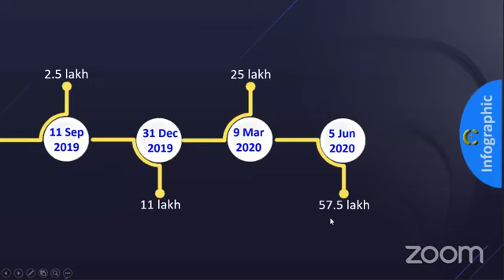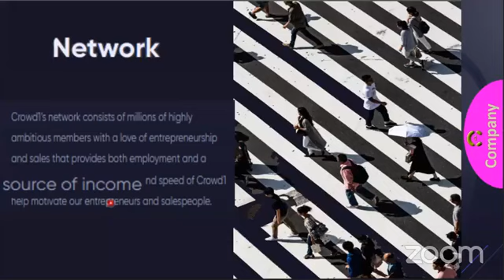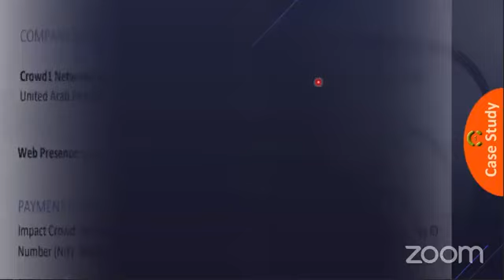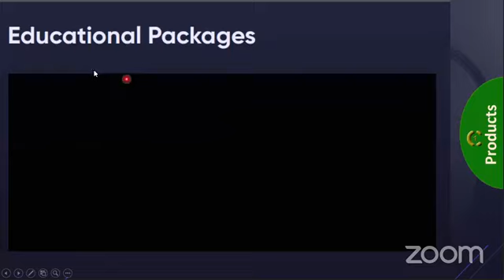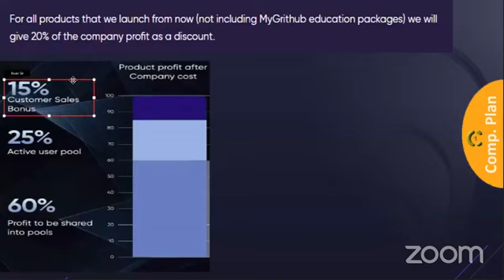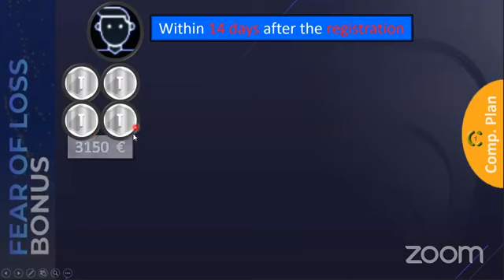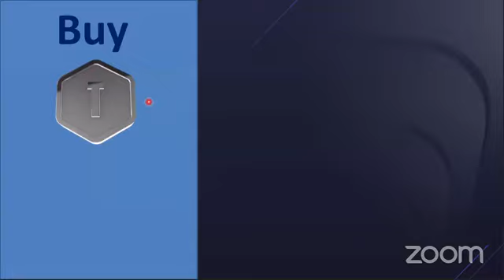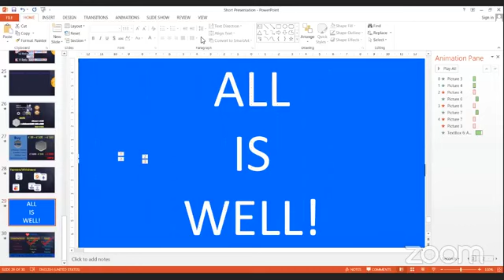CROWD1 ZOOM MEETING CROWD1 BUSINESS PRESENTATION BY JIVAN SIR AND DIRECTOR NEM THAPA🎖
THARU COMEDY Csitaram

Chawanni Chhaili Tharu Cover Video Song Comedy || BY Csitaram Entertainment

For watching to video thank you guys 🙏🙏🙏🙏🙏

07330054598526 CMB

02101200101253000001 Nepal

Csitaram entertainment
❀❀हामीलाई सम्झनुहोस्❀❀❀